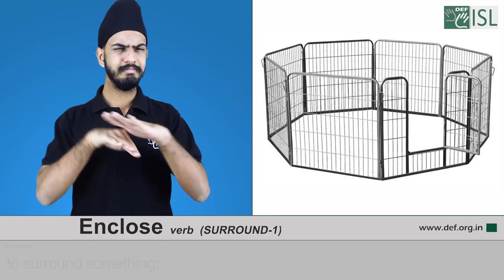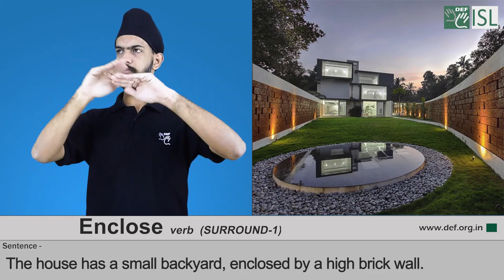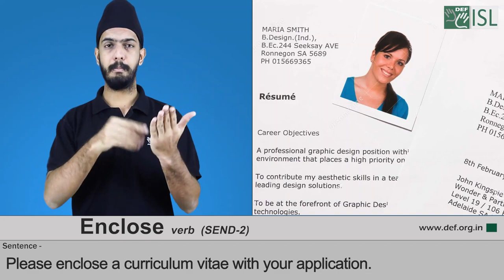Enclose (verb) Word of the Day for January 27th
Enclose (verb) SURROUND- 1

Meaning:- to surround something:

Examples:- 1. The house has a small backyard, enclosed by a high brick wall.
2. It’s the largest fully-enclosed shopping center in the world.

Enclose (verb) SEND -2

Meaning- to send something in the same envelope or parcel as something else:

Examples- 1. Please enclose a curriculum vitae with your application.
2. "I enclose a copy of the job description"